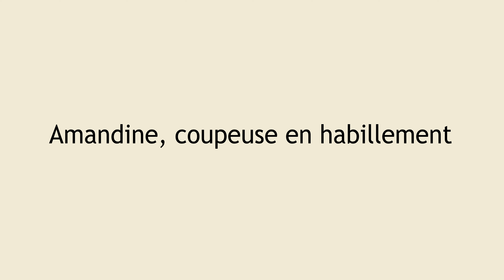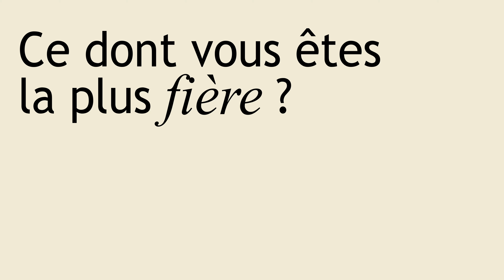Portraits métier - Coupeur.se en confection - Filière Mode & Luxe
Qui se cache derrière les métiers techniques de la filière Mode & Luxe ? Découvrez en quelques minutes des portraits de personnes passionnées, inspirantes, qui nous partagent leur parcours, leur journée type et leur savoir-faire face caméra.

Rencontrez Amandine, coupeuse en confection, qui nous raconte tout son parcours en confection.

Découvrez tous les métiers techniques de la filière Mode & Luxe

Crédits :
Intervenante : Amandine Billot, coupeuse en confection.
Agence & Production : Jayus
Réalisation : Pauline Sanderre
Texte : Amélie Monney-Maurial